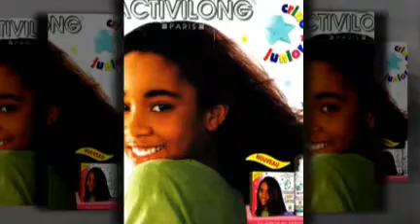Coiffure couleur, coiffure couleur, produits coiffure, coiffure a la mode